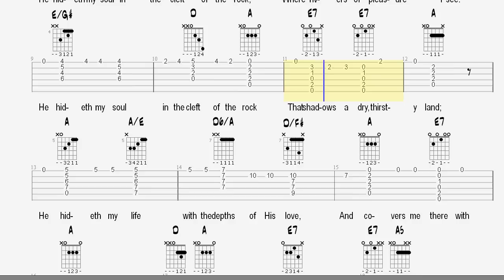Learn Hymns on Guitar - He Hideth My Soul - Tablature and Chords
Learn to play the worship hymn for guitar He Hideth My Soul. These songs can be played on a classical guitar or acoustic guitar. The simplicity of these arrangements lend themselves for further embellishment by the performer.

You'll also find lessons that teach Christian guitarists how to play guitar hymns and gospel songs for classical guitar, fingerstyle acoustic, and campfire style strumming.

Thanks,
Tom